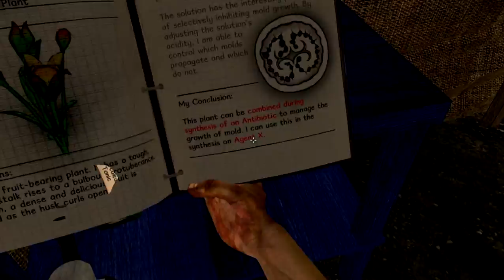Miasmata - Dia 12 [15] - Agente X 1/2 - Nadador [PT-BR]